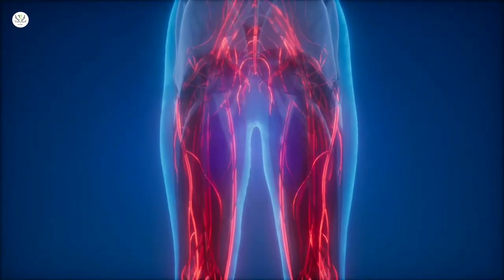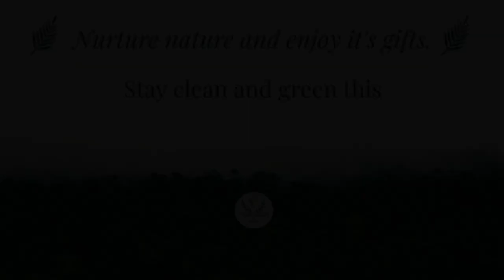പപ്പായ ഇലയുടെ ഉപയോഗങ്ങൾ! ☘️ | SANJEEVANI